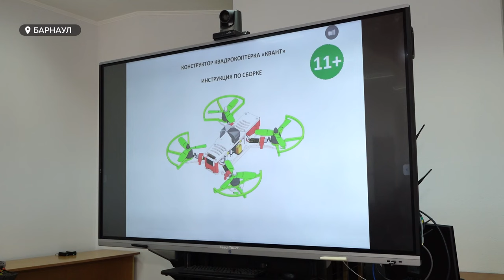Школьники Алтайского края могут стать настоящими операторами дронов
Школьники края могут стать настоящими операторами дронов. При этом, речь идёт не только о детях из Барнаула, но и из районов. Как такое возможно, смотрите в сюжете.